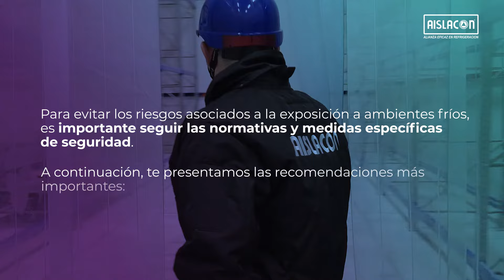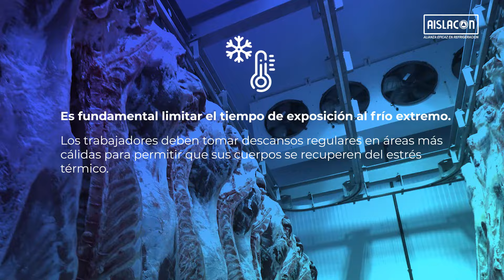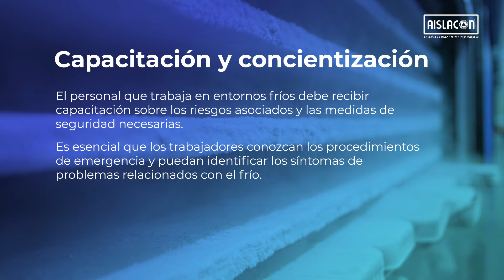¿Cómo evitar los riesgos al trabajar en cuartos fríos?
En este clip, abordamos medidas esenciales para prevenir incidentes en ambientes fríos, como la correcta selección del equipo de protección personal, la gestión adecuada de los tiempos de exposición y la formación continua del personal.